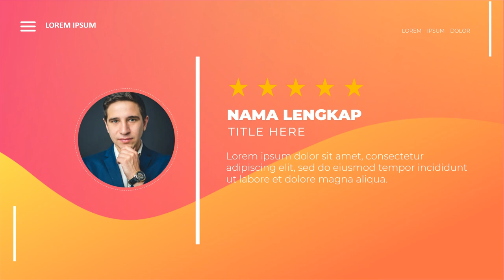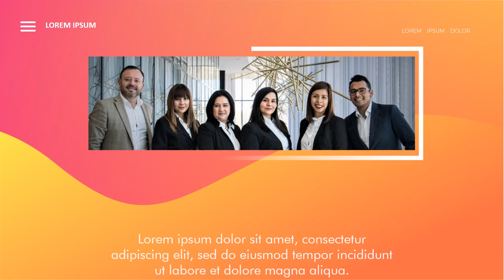Video Explainer - Jasa Video Personal Branding, Contoh Video Promosi Diri, Seni Personal Brand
Video Explainer - Jasa Video Personal Branding, Contoh Video Promosi Diri, Seni Membangun Percaya Diri

           KUMPULAN CONTOH VIDEO KAMI
2. CONTOH VIDEO FASHION SHOW
5. CONTOH VIDEO PERSONAL BRANDING
7. CONTOH VIDEO COMPANY PROFILE
8. CONTOH VIDEO PROMOSI MASAKAN
9. CONTOH VIDEO IKLAN KENDARAAN
10. CONTOH VIDEO UCAPAN, UNDANGAN

Video Explainer 12   Jasa Video Personal Branding